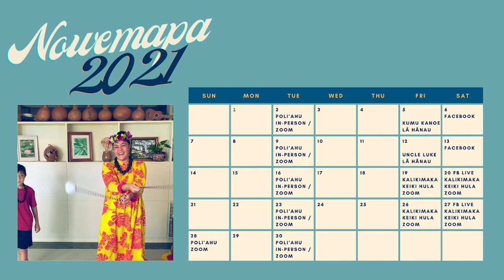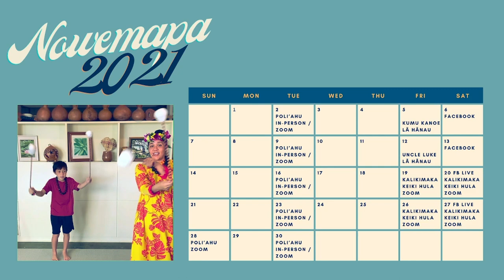HULA LESSON: Kahakuloa - Week #1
The mele, “Kahakuloa”, describes a remote small village in West Maui that remains fairly isolated from the rest of the island. The place name is sometimes translated as “the tall chief” however other sources say that rather than being “tall” the chief was actually “far away” living in some other distant district of Maui isle. Kahakuloa is known for its lōʻī kalo, heiau, and as a favorite cliff diving spot for the Maui chief, Kahekili.
This mele has only one verse and a chorus but we will learn each of them with Pūʻili as well as with kuhi lima (hand motions). The version of the music that we will use is modeled after a recording by the group “Nā Leo Pilimehana” which was first released in 2002. While the composer of this mele is unknown, this traditional tune is a familiar one with a modern flair.

Video Content:
00:00 - Aloha!
01:54 - Chants and Prayers
12:28 - Mele History - Kahakuloa
16:17 - Kahakuloa - V1 Pu'ili
37:33 - Poi Balls & Mahalo!